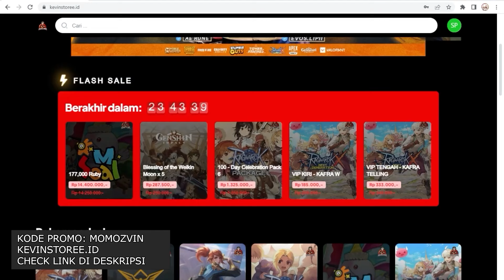METODE LEVEL UP CEPAT SAMBIL AFK ! - ONCE HUMAN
Infinity EXP Farm Once Human

TOP UP GAME UNDAWN PALING MURAH dan Game Apapun di Kevinstoree!
Semua Product yang dijual Kevinstoree Legal , Aman dan Tidak Beresiko!

Kunjungi atau search website Kevinstoree dengan semua harga game terlengkap dan terupdate setiap harinya !